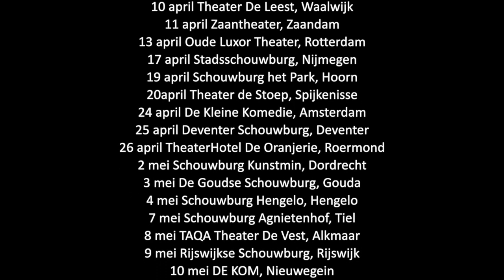New Orleans trailer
A short impression of our New Orleans show touring the Netherlands in 2019.
3 april Schouwburg De Meerse, Hoofddorp, 5 april Theater Het Kruispunt, Barendrecht
6 april Stadsgehoorzaal, Vlaardingen, 9 april Schouwburg Amstelveen, Amstelveen
10 april Theater De Leest, Waalwijk, 11 april Zaantheater, Zaandam
13 april Oude Luxor Theater, Rotterdam, 17 april Stadsschouwburg, Nijmegen
19 april Schouwburg het Park, Hoorn, 20april Theater de Stoep, Spijkenisse
24 april De Kleine Komedie, Amsterdam, 25 april Deventer Schouwburg, Deventer
26 april TheaterHotel De Oranjerie, Roermond, 2 mei Schouwburg Kunstmin, Dordrecht
3 mei De Goudse Schouwburg, Gouda, 4 mei Schouwburg Hengelo, Hengelo
7 mei Schouwburg Agnietenhof, Tiel, 8 mei TAQA Theater De Vest, Alkmaar
9 mei Rijswijkse Schouwburg, Rijswijk, 10 mei DE KOM, Nieuwegein
15 mei ATLAS Theater, Emmen, 16 mei Flint, Amersfoort
17 mei Theater aan de Schie, Schiedam, 18 mei De Harmonie, Leeuwarden
22 mei De Blauwe Kei, Grote zaal, Veghel, 23 mei Musis, Arnhem
24 mei Stadstheater, Zoetermeer, 25 mei Junushoff Theater, Wageningen
28 mei De Spiegel, Rabozaal, Zwolle, 29 mei Theater aan de Parade, Den Bosch
31 mei Theater Orpheus, Apeldoorn, 1 juni De Oosterpoort, Groningen